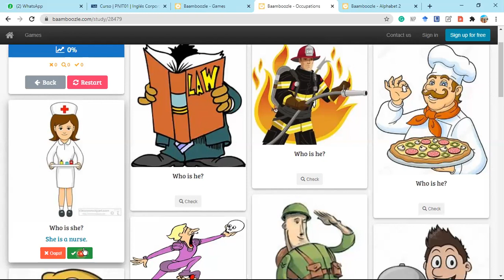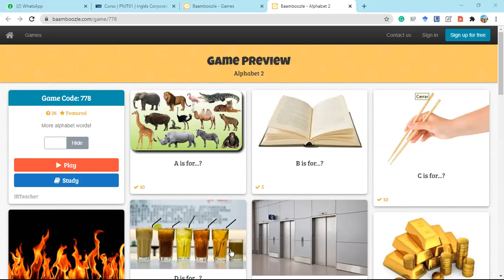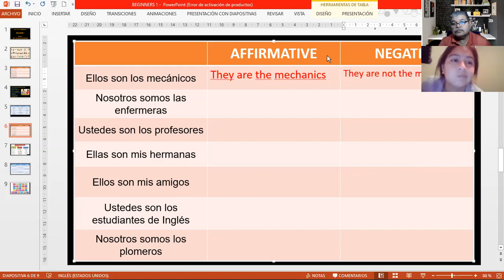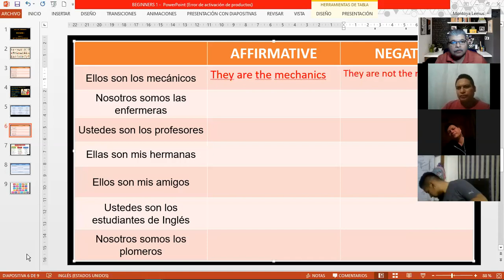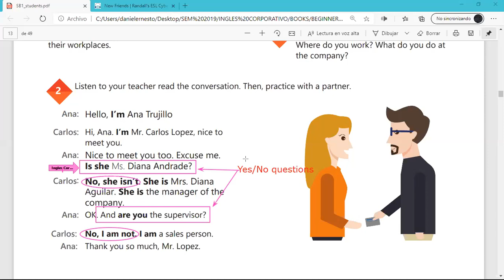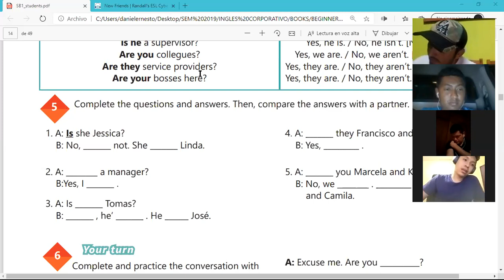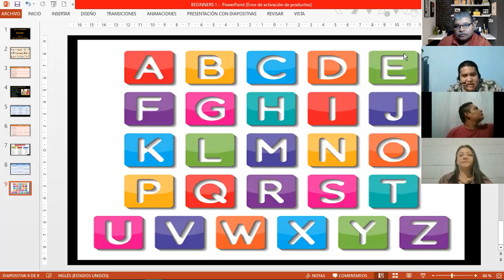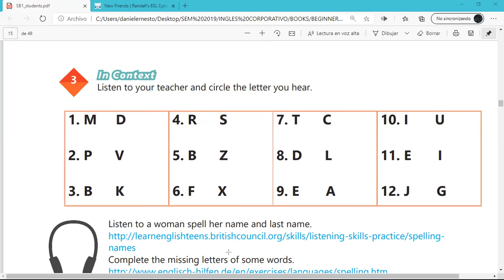Ingles Corporativo-Videoconferencia #3 The alphabet